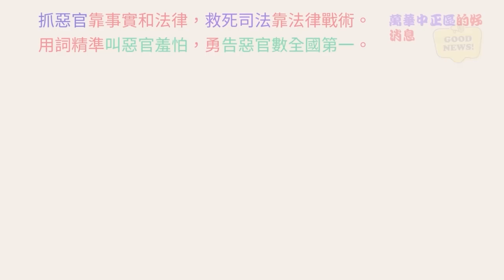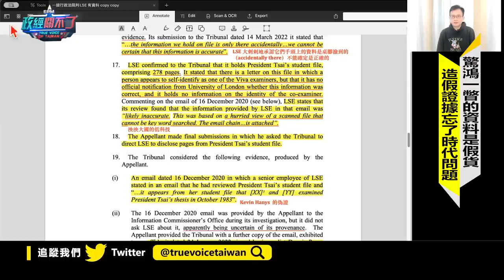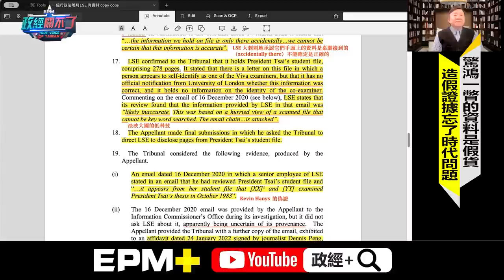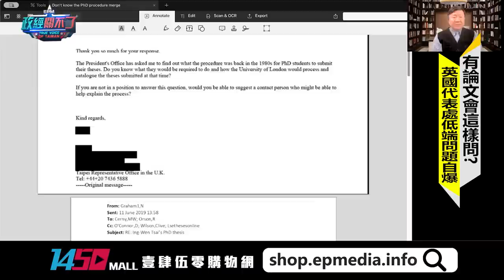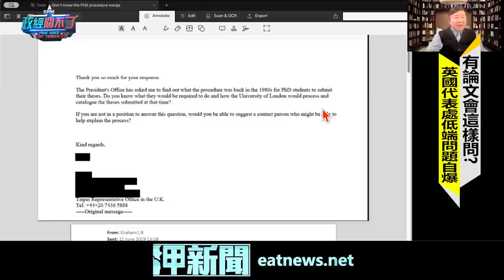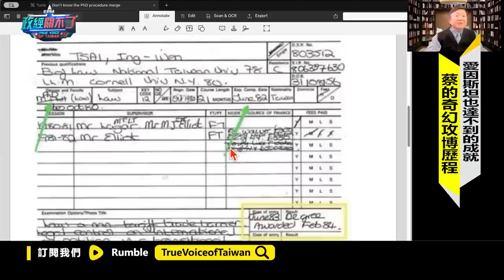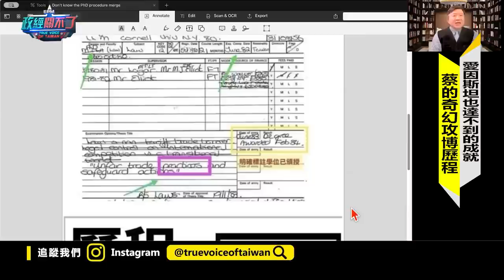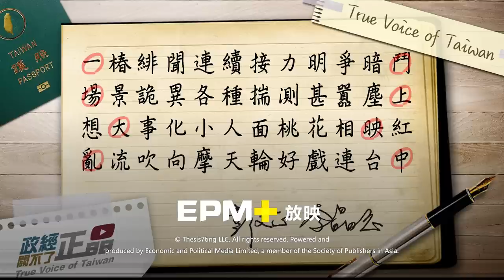不只公器私用當蔡英文打手! 駐英代表處低端提問賣了蔡同學｜政經關不了（完整版）｜2023.10.27